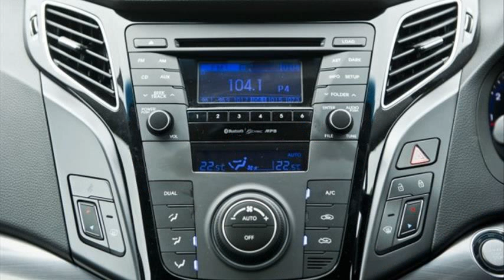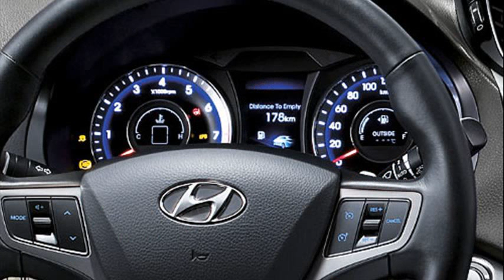hyundai i40 review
hyundai i40 review 2013
hyundai i40 review 2012
hyundai i40 review singapore
hyundai i40 review australia